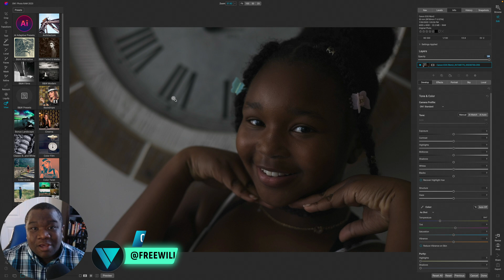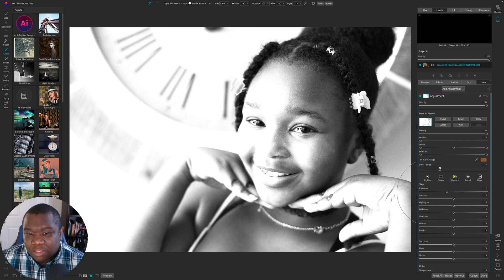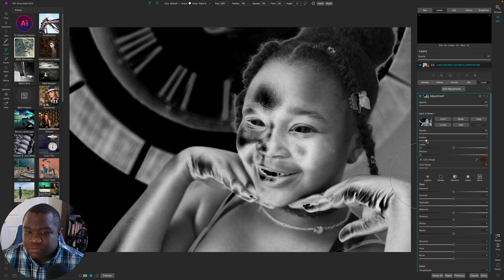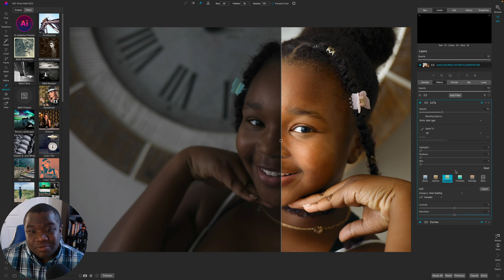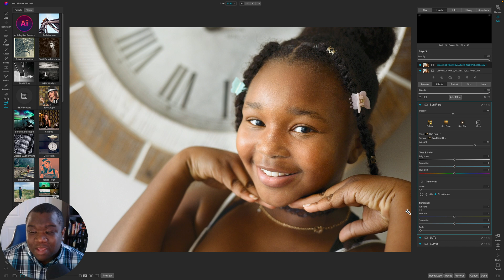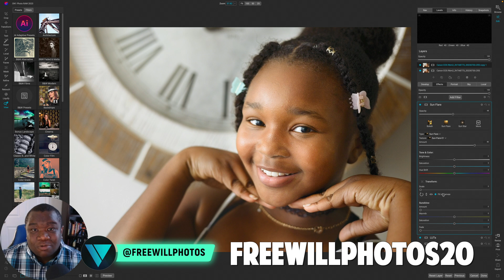Recovering An Under Exposed Image In ON1 Photo Raw 2023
This photo was under-exposed and needed to be recovered in ON1 Photo Raw develop module. Since I shot this photo in RAW, I had the ability to make this photo brighter and more natural than the out of camera look. I used ON1 local adjustments to enhance the lighting on her face as well.

*Camera Body’s*

Canon EOS R
Canon EOS R6
Nikon D3400

*Lens*

Canon RF 35mm 1.8 Lens
Tamron 70-200mm 2.8
Tamron 35-150mm 2.8-4
Nikon 50mm Lens
Tokina 100mm Macro 2.8

*Accessories*

Geekoto Tripod
Wacom Tablet
iPAD Pro
Apple Pencil

*Computer*

Mac Mini